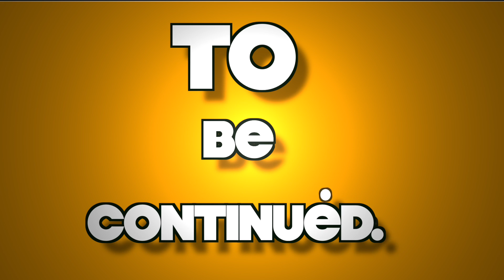FIVEin5: The Equalizer, Boxtrolls, Pride, Chef, and Jimi - All is by my side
Are you going to the movies this weekend?. Have no Idea what you want to see or don't even know what's out?...Never fear, CouchTV is here...We are going to bring you our top five movie picks each week so you never have to guess what to see again..come back every week and we will get you ready for the weekend.

Top 5
The Equalizer
The Boxtrolls
Pride
Jimi - All is by my side
Chef